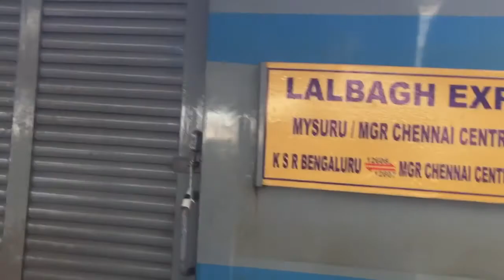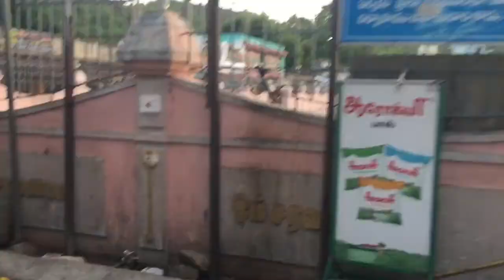Thirutani Temple Vlog Chennai to Thirutani Train route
Chennai to Thirutani Train Route